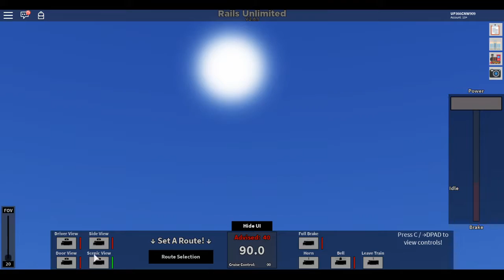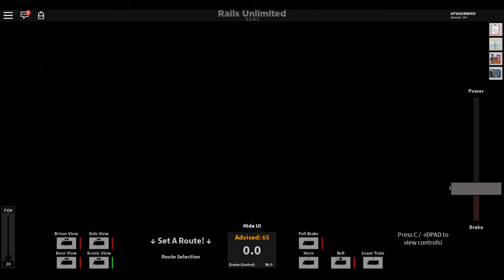Rails Unlimited (ROBLOX) 11/10/19